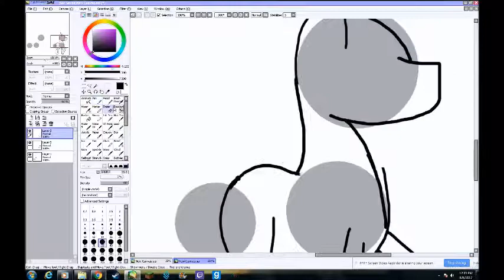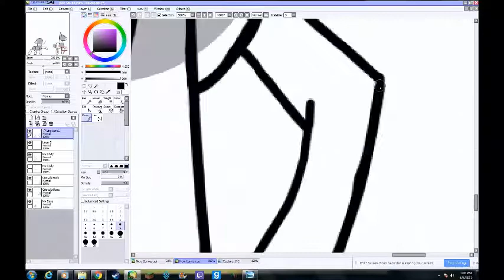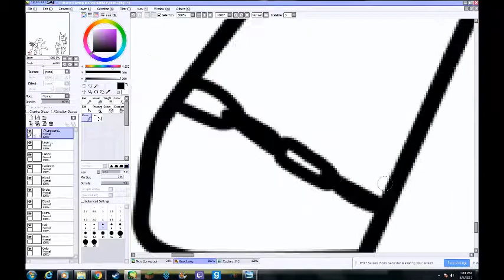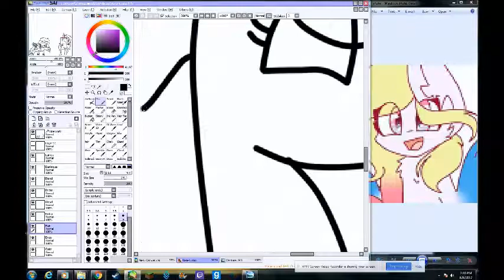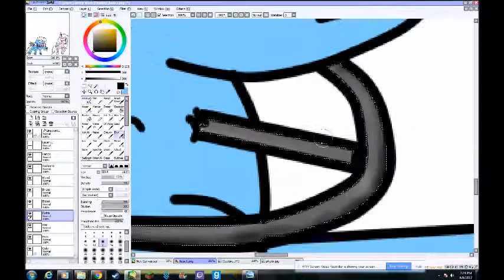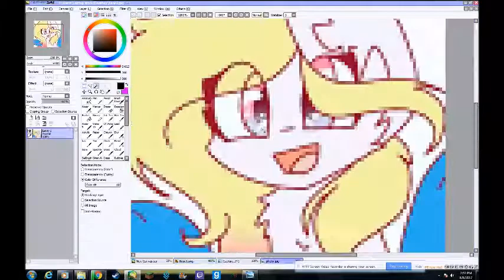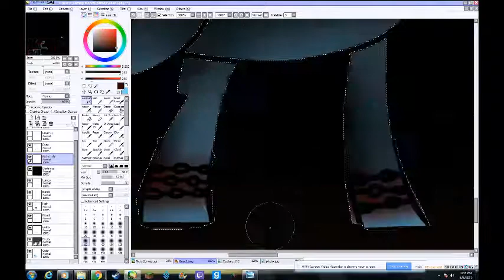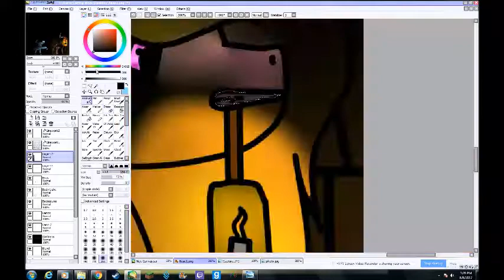[MLP] [My Little Amnisa] You Can't Leave Me Here Cristal! Speed Paint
I Finally Did a Speed Paint In My Own Art Work After So Long!
You Can't Leave Me Here Cristal
Oc's Used: RainbowSkull(Me), Cristal Magic
Setting: RainbowSkull Is Left to Die And Rot while Cristal Magic Leave Him With Her Torch!
Got Any Creepy Ideas?! Please let me know and ill draw it with you in it as well!